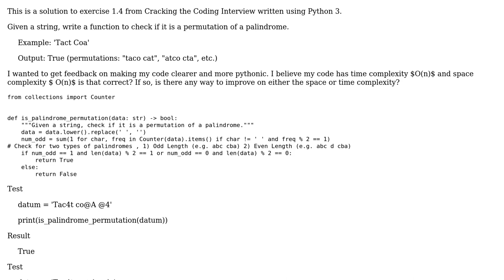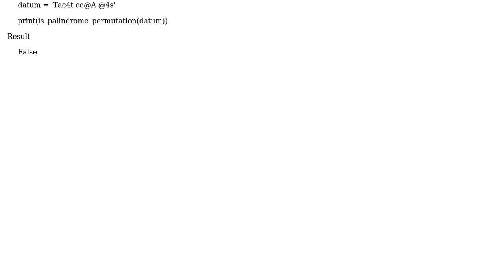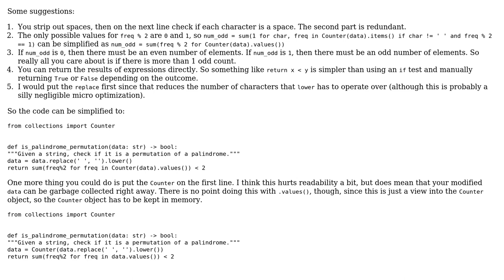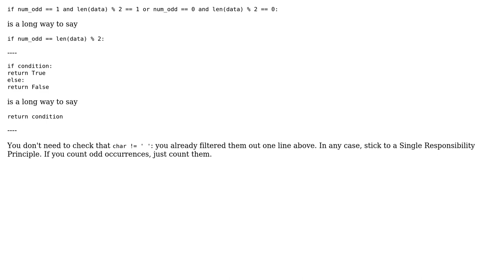Code Review: Check if a string is a permutation of a palindrome using Python (2 Solutions!!)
Code Review: Check if a string is a permutation of a palindrome using Python

With thanks & praise to God, and with thanks to the many people who have made this project possible! | Content (except music & images) licensed under CC BY-SA | Music | Images & others | With thanks to user vnp user TheBlackCat user newToProgramming and the Stack Exchange Network Trademarks are property of their respective owners. You are responsible for your own actions.